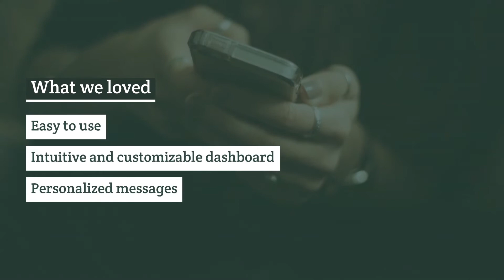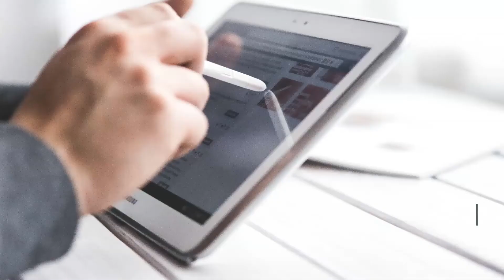5 Best Chatbots to Explore in 2021 | Automate your Conversations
A software that is capable to perform an automated work can be labelled as a bot.

A chatbot dwells in the chat platforms and is designed to carry out conversations.

That said, chatbots streamline the interactions your customer has with you.

Here are the top 5 chatbots worth exploring in 2021.

1. SurveySparrow Chatbots
2. Microsoft Bot Framework (Azure Bot)
3. Acquire
4. ChatterOn.io
5. MobileMonkey

Check out the features of each chatbot we loved.

Do you have more to add to the list?

to learn more about our distinct chatbots.